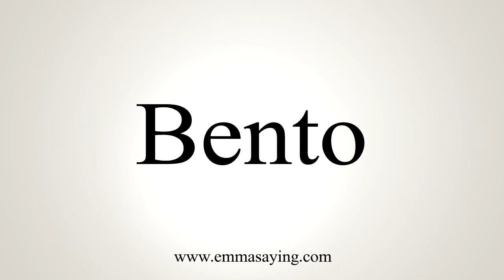How To Say Bento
Learn how to say Bento with EmmaSaying free pronunciation tutorials.